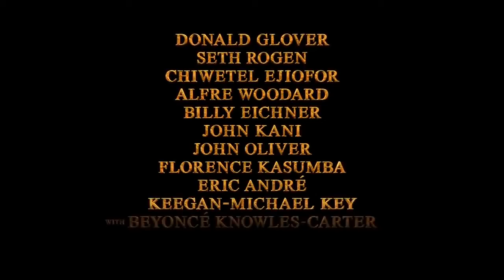THE LION KING Trailer #3 Official NEW 2019 Disney Live Action Movie HD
Simba idolizes his father, King Mufasa, and takes to heart his own royal destiny on the plains of Africa. But not everyone in the kingdom celebrates the new cub's arrival. Scar, Mufasa's brother -- and former heir to the throne -- has plans of his own. The battle for Pride Rock is soon ravaged with betrayal, tragedy and drama, ultimately resulting in Simba's exile. Now, with help from a curious pair of newfound friends, Simba must figure out how to grow up and take back what is rightfully his.